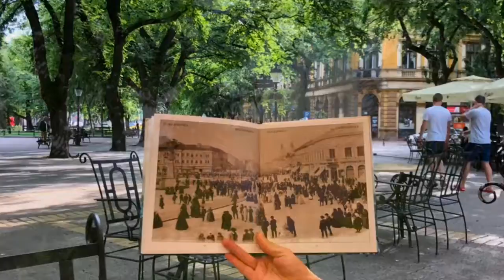Big day out in Vojvodina